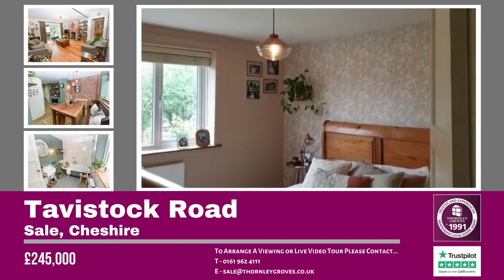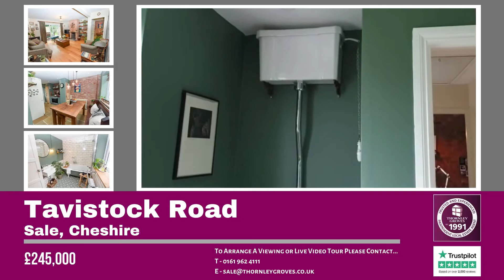Tavistock Road, Sale, Cheshire - £245,000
This immaculate middle terrace style home has been lovingly designed by the current vendor to create sumptuous living accommodation that simply must be seen in order to fully appreciate!

Behind the unassuming exterior lies fabulous living space which comprises in brief: Entrance porch, well proportioned living room with engineered oak flooring, sliding doors opening to the rear gardens and an open fireplace. There is also a wonderful open plan kitchen with pantry cupboard and dining area.

The first floor comprises: stairs/landing, master bedroom with fitted wardrobes, second double bedroom with fitted storage cupboard, third beautiful bedroom and an opulent family bathroom suite. The bathroom is designed with roll-top, clawfoot style bath and fitted shower over, high level W.C. and fitted wash hand basin.

The property also enjoys having a great size garden which is mainly laid to lawn and there is patio area offering ideal outside entertaining space. There is an outside utility/storage building with plumbing for the washing machine and to the rear of the gardens there is also a single detached garage.

Viewings essential in order to avoid disappointment!